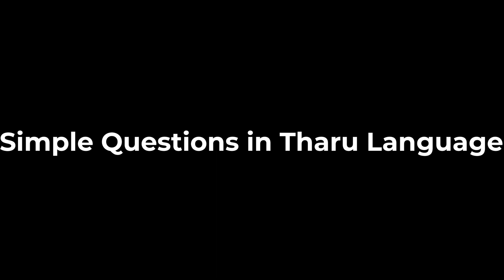Nepal - Simple Questions in Tharu